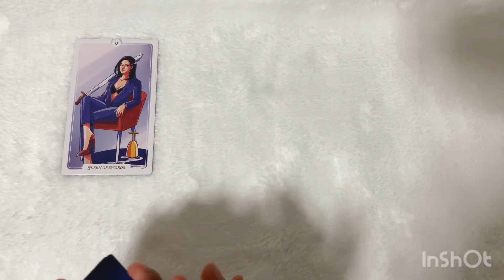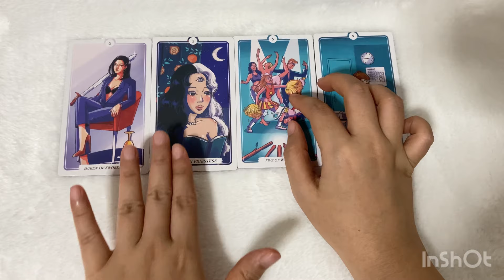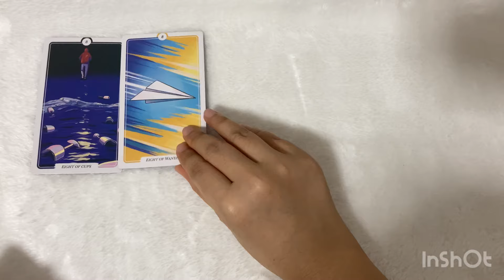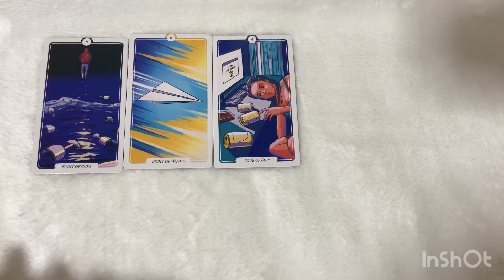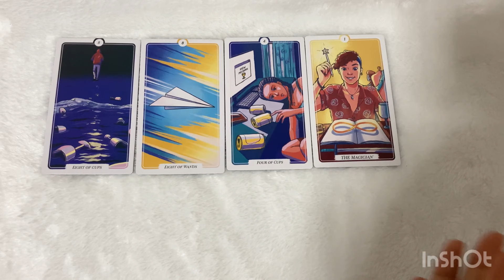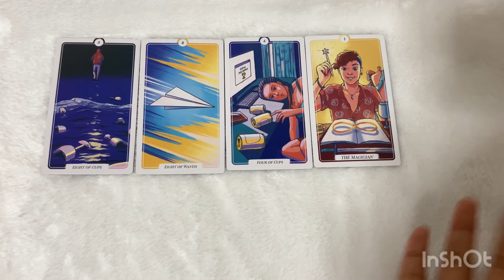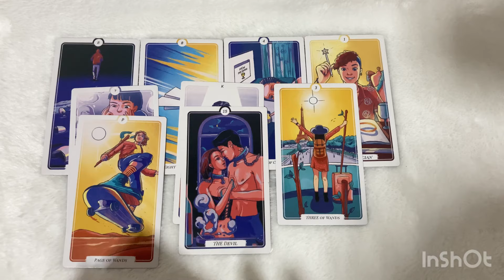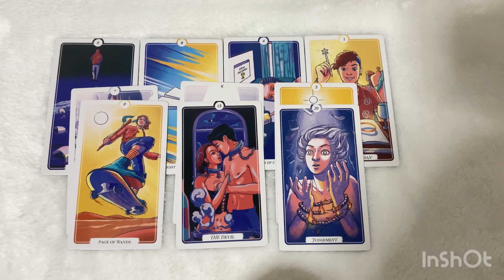Random | (Timeless) คุณทำให้เค้ารู้สึกยังไงตอนนี้